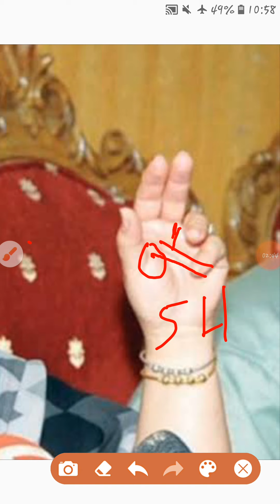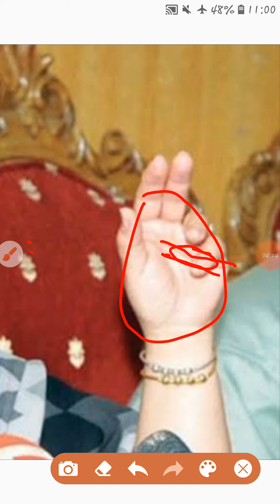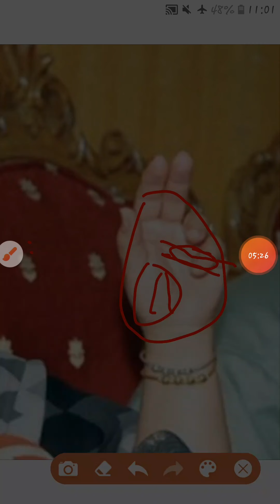Shireen Mazari Palm Reading (Urdu)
Palm Reading of the Federal Minister for Human Rights of Pakistan, Shireen Mazari, in Urdu.